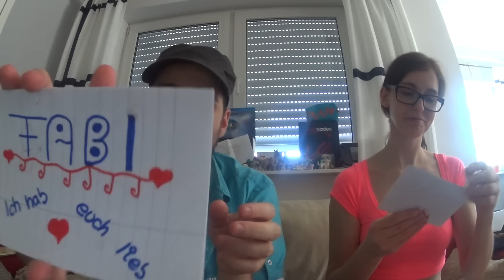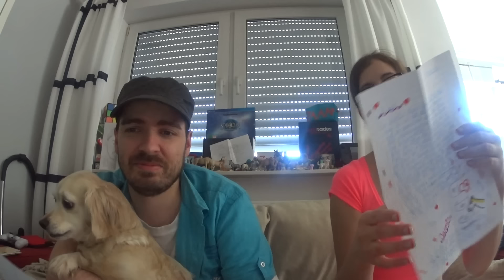zaaap! Weekly : 13. August + 14. August - Teil 1 [GERMAN/DEUTSCH]